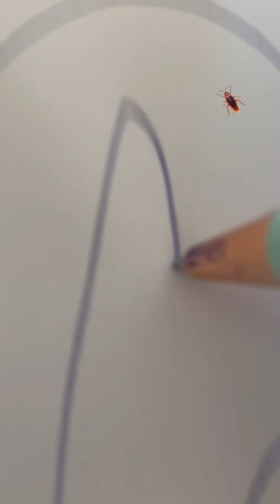Drawing Jamie (001) From Stranger Things! Spoilers!